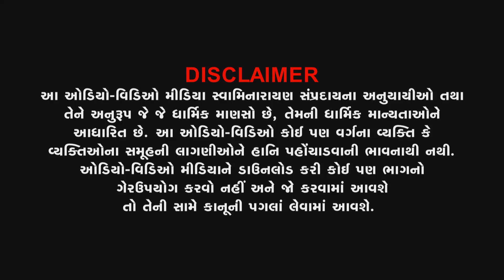Highlight | 1- Nutan Akshar Bhuvan | Kartiki Samaiyo 2078 | Vadtal Dham